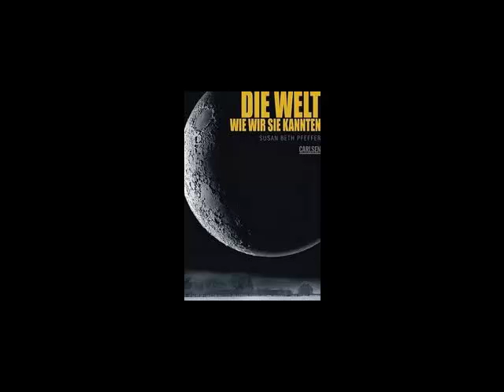L: Die Welt wie wir sie kannten Part 9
Der große Weltuntergangseinkauf...